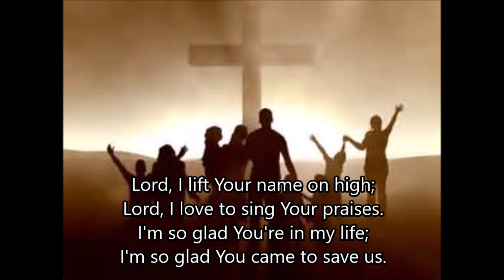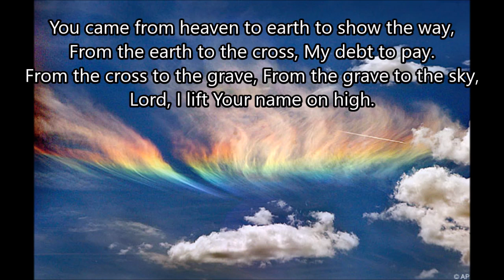Lord, I lift Your name on high St Mary's Stretton Music Group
A St Mary's Music Group song - Be Blessed  - Keep Safe
The worship group are all practising social isolation but coming together through use of IT technology which allows them to record from their own home and for the final song to be assembled and mixed remotely